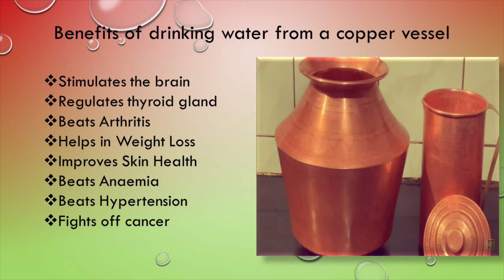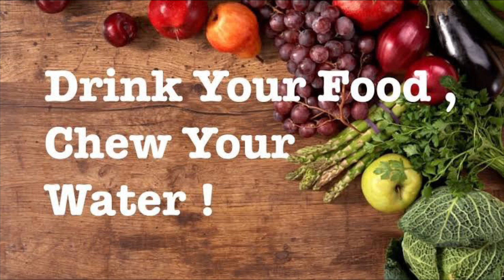தவறாமல் நாம் செய்யும் சில தவறுகள் - World Water Day | Eat Water Drink Food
Benefits of drinking water in copper vessels...
Stimulates the brain
Regulates thyroid gland
Beats Arthritis
Beats Anemia
Beats Hypertension
Fights off cancer

Stainless Steel Idli Maker. Gas/Induction Stove compatible
Multipurpose Kadai with 2 Idli plates
Gas Stove
Geek Electric Cooker
Jaggery Syrup
Castor Oil
Turmeric Powder
Salt (Pack of 2)
Roasted Chia Seeds
Roasted Pumpkin Seeds
Roasted Sunflower Seeds
Roasted Flax Seeds
Honey Roasted Almonds
Roasted Peanuts (Unsalted)
Roasted Walnuts (Salted)
Roasted Pista (Salted)
Roasted Muskmelon Seeds